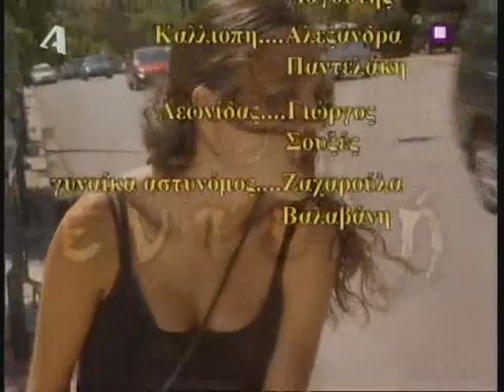kataramenoi 3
10h entolh - kataramenoi